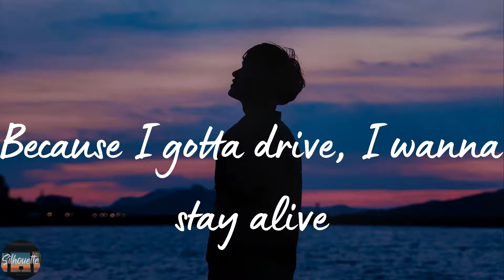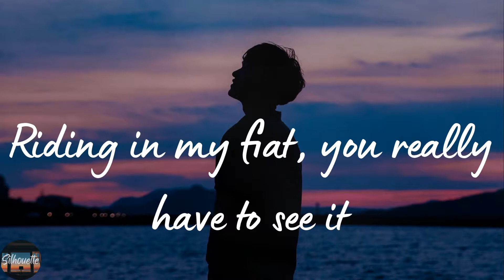Duke & Jones - Jiggle Jiggle (Lyrics)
Jiggle Jiggle by Duke & Jones lyric video

🌟Lyrics Jiggle Jiggle Duke & Jones:
Louis Therroux
Duke & Jones
Jiggle, jiggle
Jiggle, jiggle
I like to see you wiggle, wiggle
Jiggle, jiggle